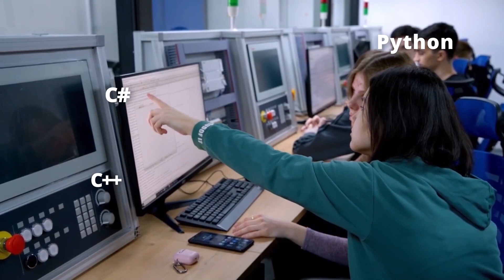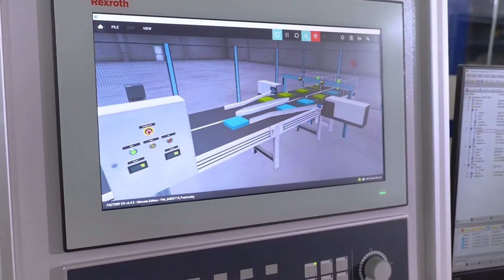15.03.04 «Автоматизация технологических процессов и производств»